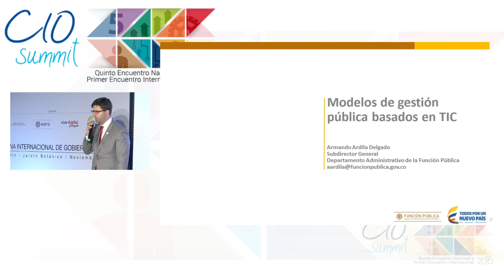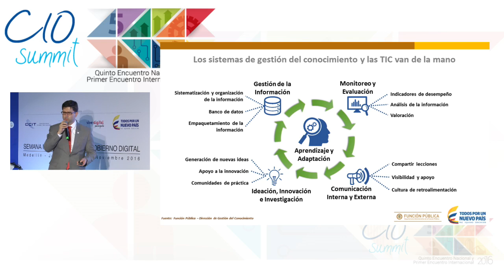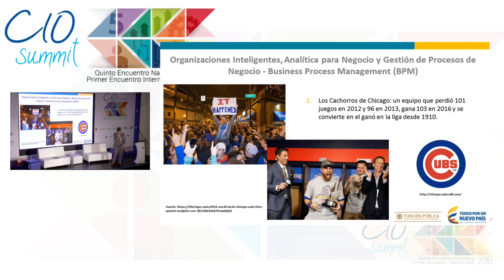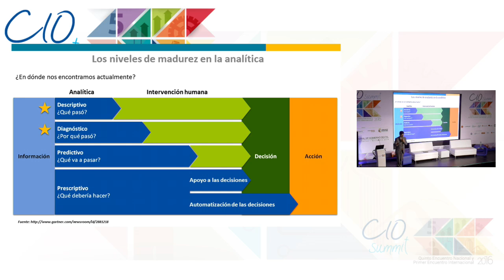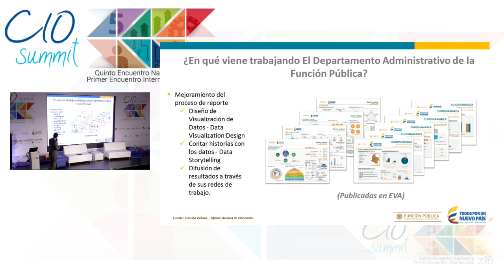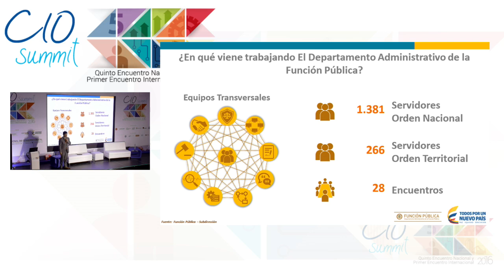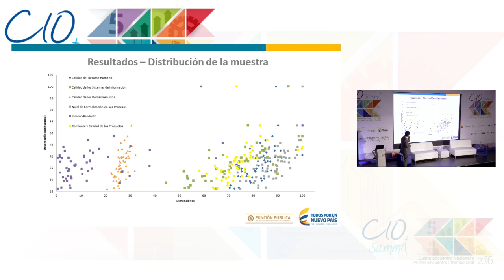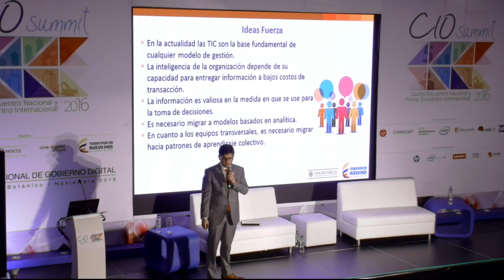Sesion 14 A Armando Ardila Delgado - Subdirector General D.A de la Función Publica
Modelos de Gestión Pública basados en TIC
17 noviembre 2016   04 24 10